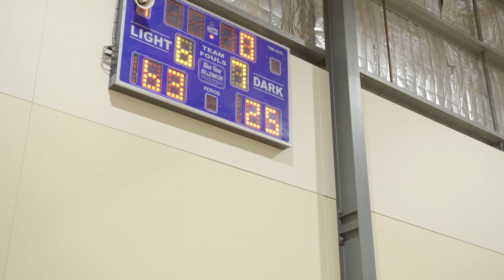Bendigo Tournament Round 4 HD 1080p